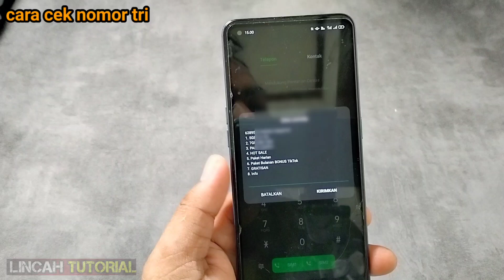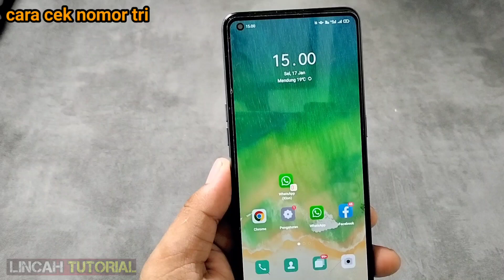cara cek nomor tri sendiri terbaru 2024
cara cek nomor tri terbaru 2024

Cek nomor Tri 2024
Ngecek nomor Tri
Cara cek nomor 3 masih aktif atau tidak
Nomor kartu Tri
Cara cek nomor Tri SMS
Cara cek kuota kartu Tri
Cara Cek nomor 3 tanpa pulsa